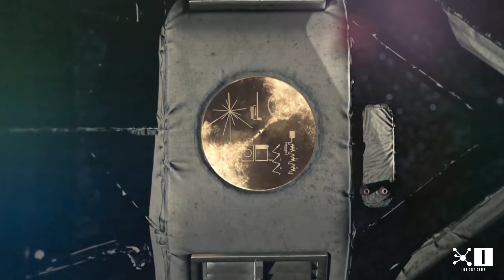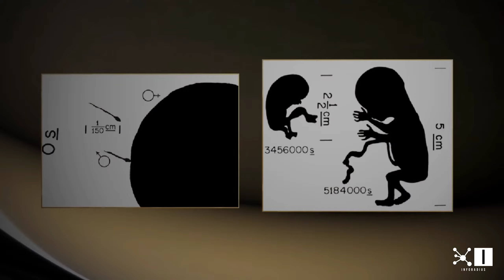THE EARTH IS SMALL DOT | The Pale Blue Dot Carl Sagan Cosmos | Hindi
Welcome to our YT channel Inforadius :)

About video:
In this video you are going to see the pale blue dot and voyager 1